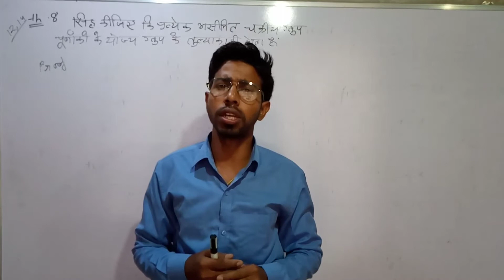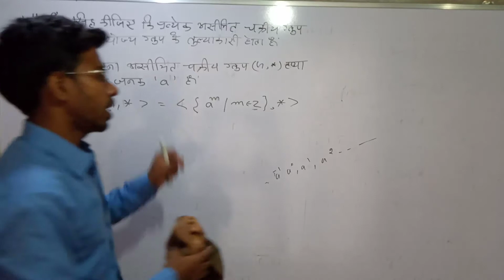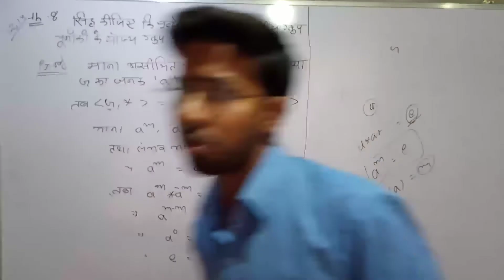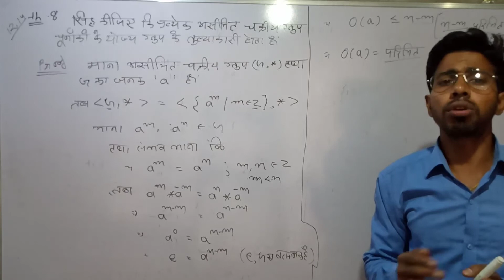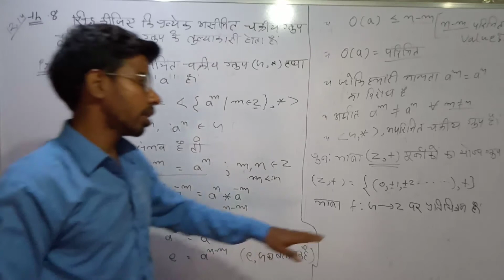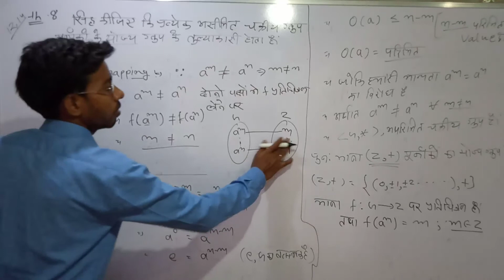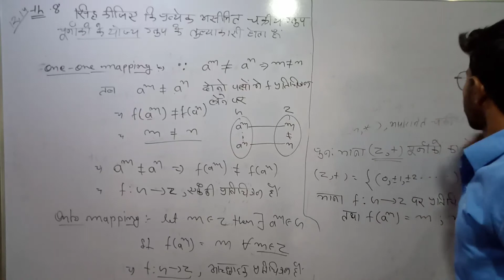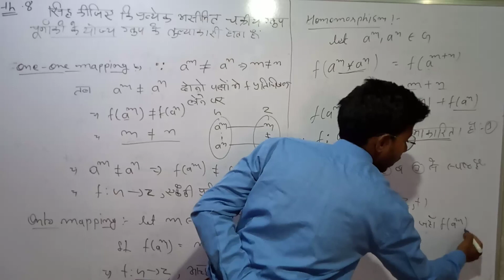Group Homomorphism (lec-11)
Theorem on group Homomorphism
lec-11